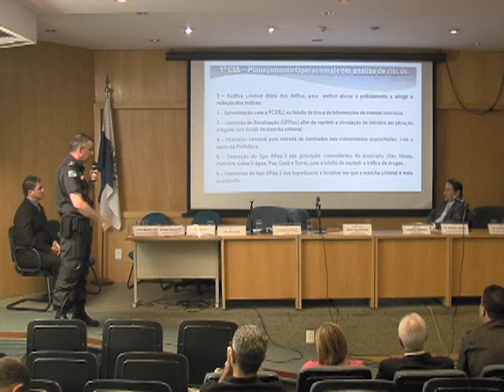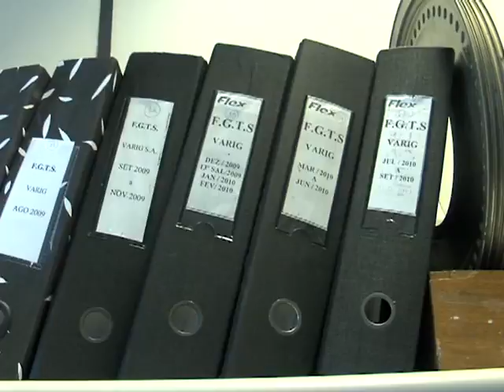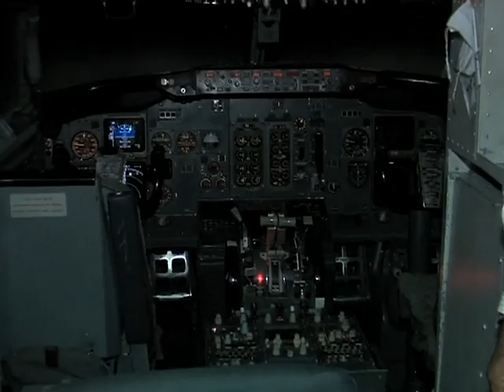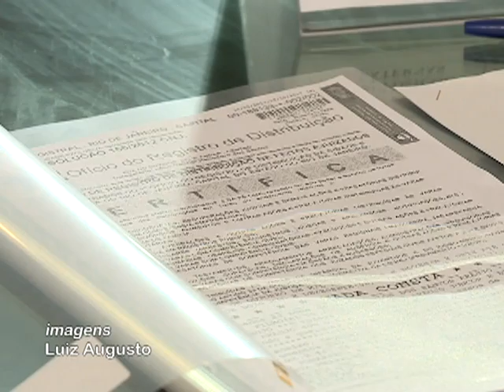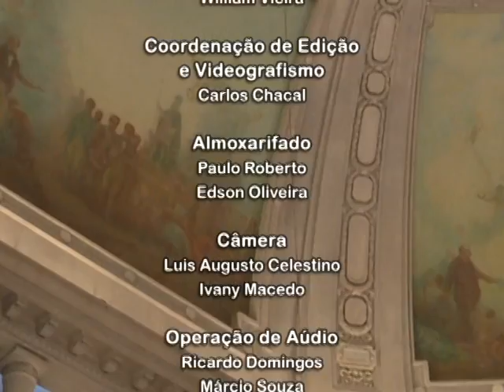Jornal da Alerj 1ª Edição - 19/10/2017